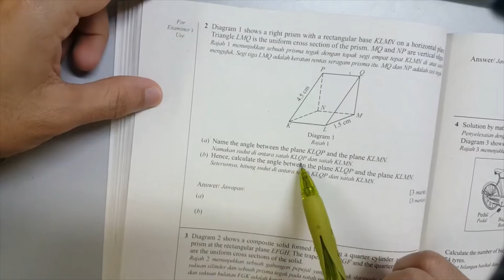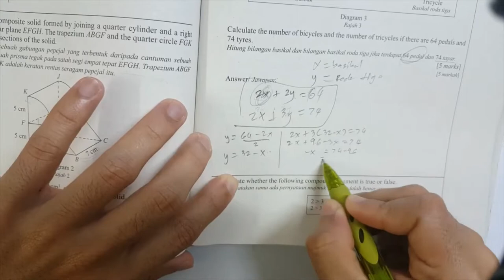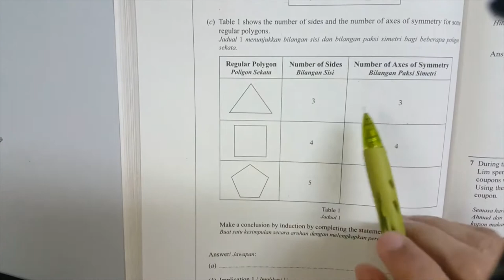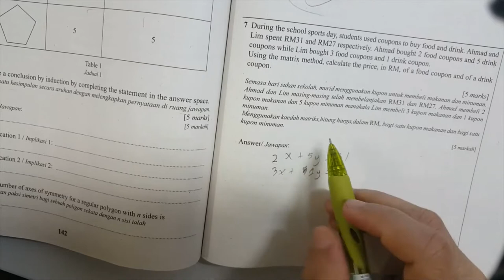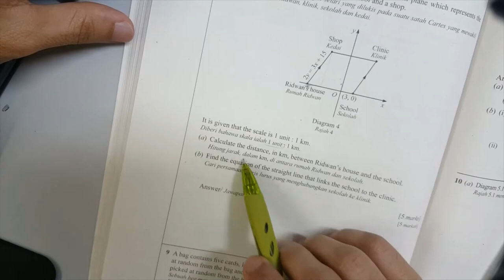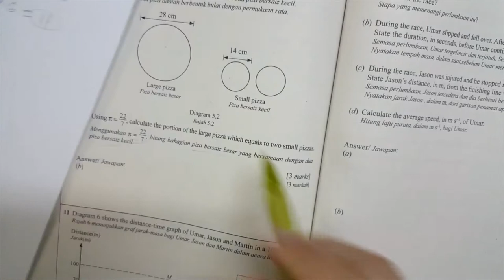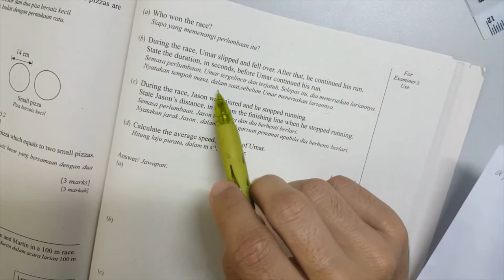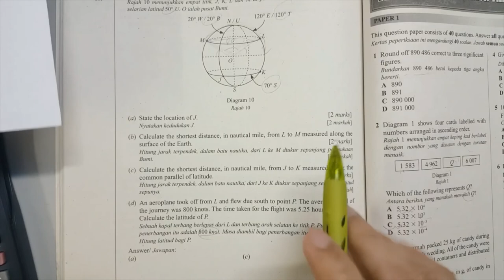SPM MATEMATIK MODEN 2017 KERTAS 2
Marilah kita ulangkaji dengan menjawab soalan-soalan menarik di dalam saluran ini 😀

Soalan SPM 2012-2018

nak lagi jelas sila tekan link dan selaraskan pada 1080 :) (y) .